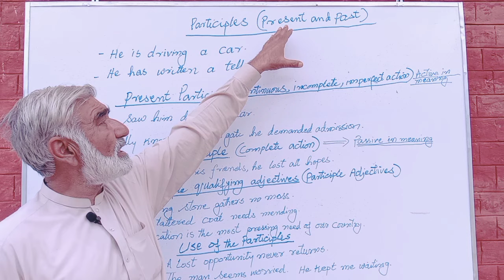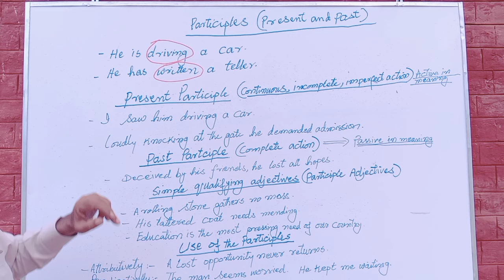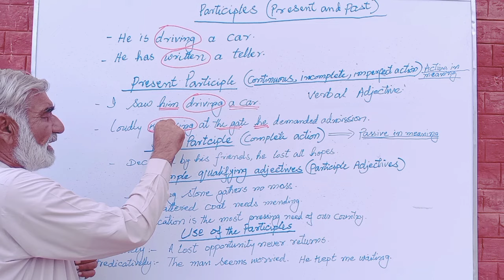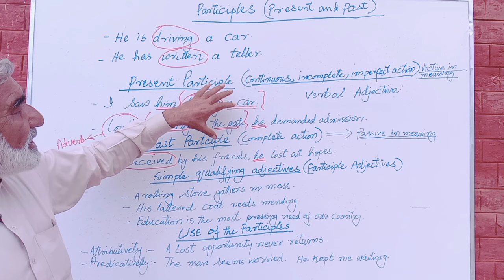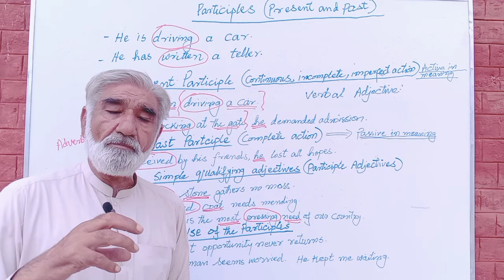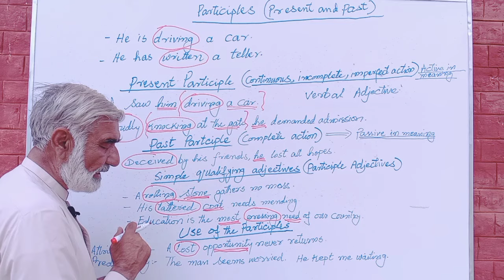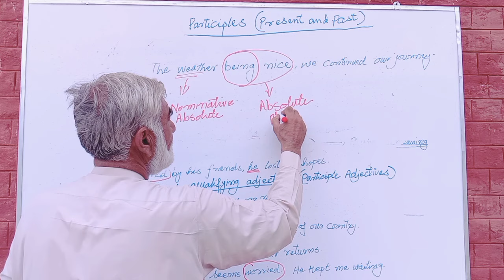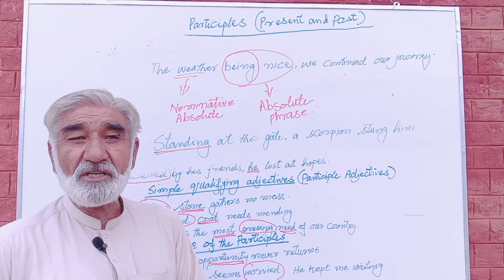Lecture #76 Participles (Present and Past) azad Academy bjr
Present participles end in –ing, while past participles end in –ed, -en, -d, -t, or –n. A present participle is the –ing form of a verb when it is used as an adjective. Note: a present participle is different from a gerund, which is the –ing form of a verb when it is used as a noun.